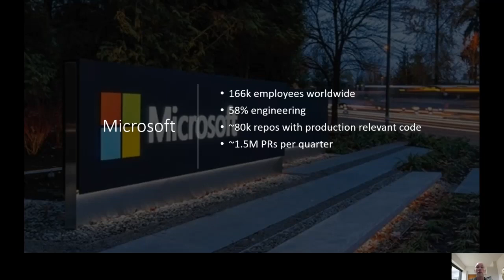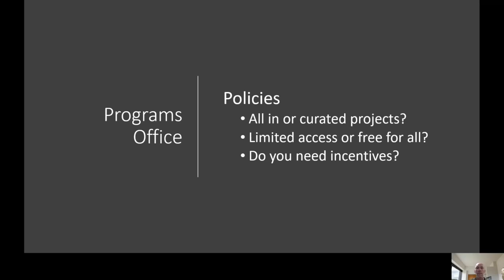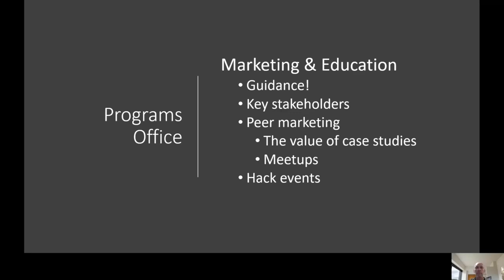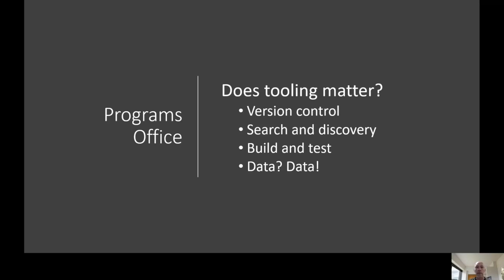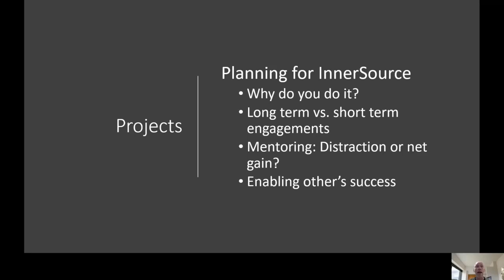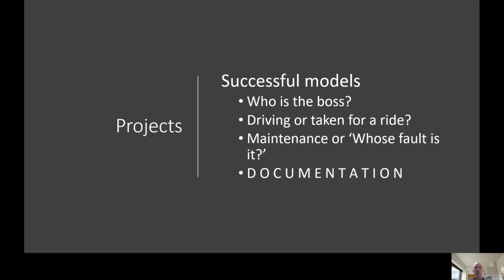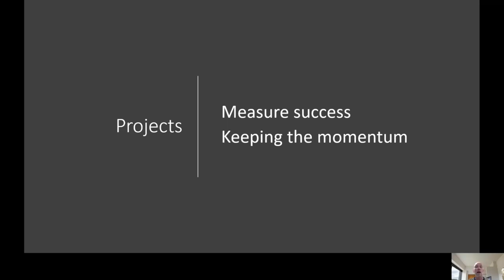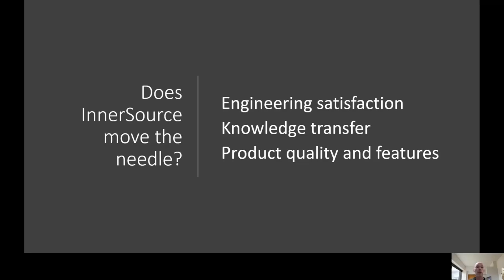Arno Mihm (Microsoft) at ISC.S11 - InnerSource at Microsoft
In this session, Arno Mihm (Program Manager InnerSource at Microsoft) will talk though key learnings practicing InnerSource collaboration at Microsoft. This includes insights from a Programs Office perspective as well as tips what successful InnerSource projects at Microsoft focus on.

This presentation was shown at InnerSource Commons Fall 2020 Virtual Summit.